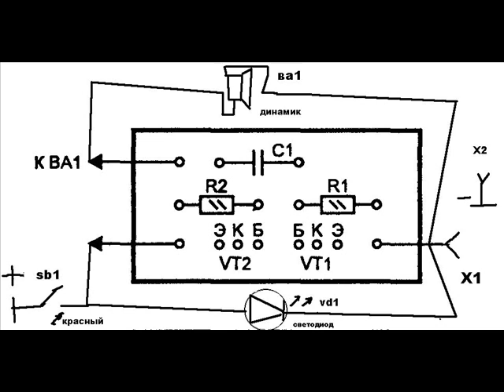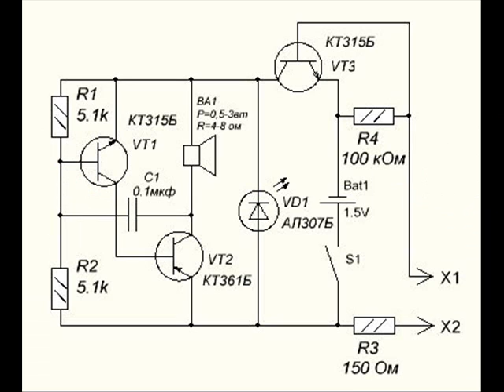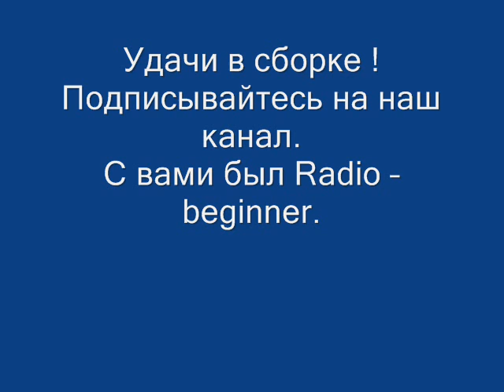Пробник электрика. Звуковая и визуальная индикация.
Еще больше полезной информации, для электронщика и радиолюбителя,
вы можете получить на нашем сайте Я - ремонтник, будет много интересного:
 Я предлагаю собрать Пробник со звуковой прозвонкой тем, кто не имеет прозвонки на тестере или хочет собрать своими руками. А также эта схема для тех, кто желает расширить диапазон прозвонки.
Узнать больше о сборке звукового пробника,
 можно из  статьи на нашем сайте: